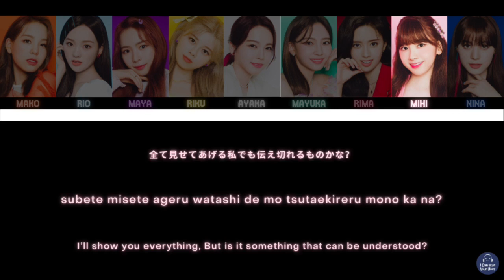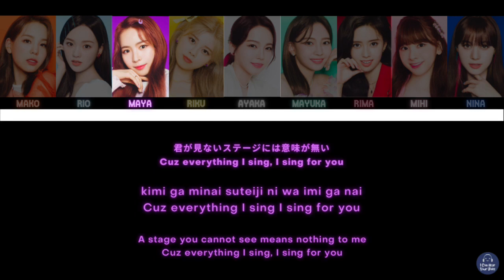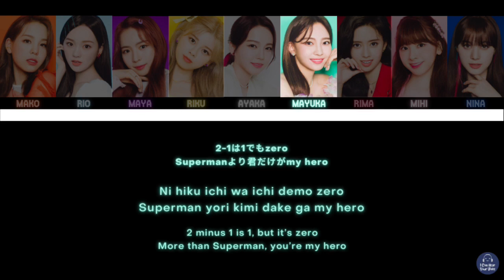NiziU - Chopstick Lyrics (Color Coded Lyrics Kan/Rom/Eng)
Artist : NiziU
Song : Chopstick
Album : U
Released : November 11, 2021